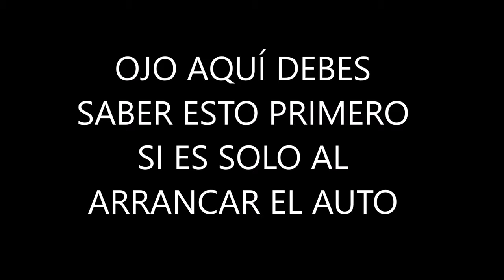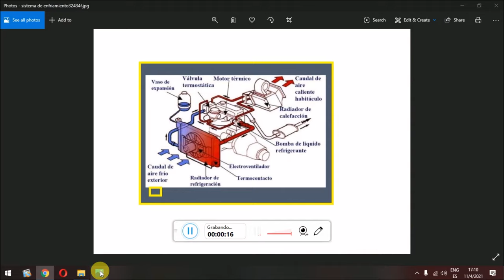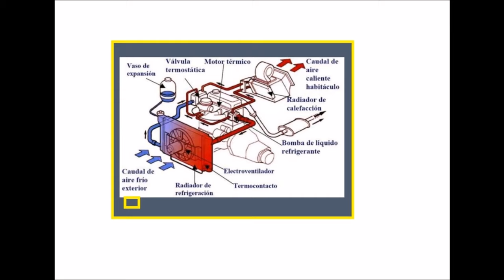⚠️ 3 Causas Del Porque Tu Auto Tira HUMO BLANCO Por El Escape ➕ SOLUCIÓN SORPRENDENTE 💨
🔥 Aquí La RESPUESTA A Que Hacer Cuando dices ✅  Que Pasa Cuando Un MOTOR Echa HUMO BLANCO Y La SOLUCIÓN AQUÍ ▶⏬

Dale SEGUIR 👍 A MI CANAL EN TIKTOK 👍 Por favor Gracias Por Tu Apoyo

👉 El conocimiento de hoy es el siguiente te servirá mucho.
El Humo blanco en un vehículo en funcionamiento es algo que no podemos dejar pasar o a un lado ya que si no revisamos este problema y nos acercamos a nuestro mecánico de confianza a reparación tu auto puede sufrir lo que te voy a mencionar en este vídeo.

La copia de este vídeo también sera denunciada.

Gracias Por Visitarnos puedes seguir viendo nuestro contenido para aprender más de mecánica si así lo deseas.👍👍👉